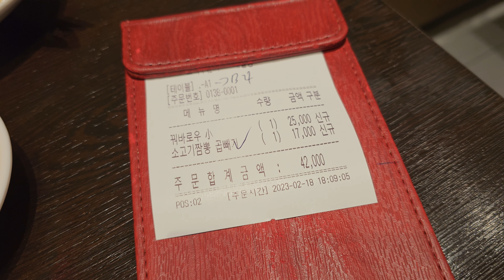[8K 자막] 유방녕에서 먹은 짬뽕과 탕수육, 명불허전 맛있었어요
이번에 방문한 더현대 유방녕은 짬뽕과 탕수육으로 유명한 맛집입니다. 저는 이곳에서 짬뽕과 탕수육을 주문해서 먹어봤는데, 역시나 유명한 이유가 있더라고요.

먼저, 짬뽕은 국물맛이 깊고 짭조름한 것이 인상적이었습니다. 면도 탄탄하고 신선한 해산물과 채소가 가득 들어있어 끝까지 맛있게 먹었습니다.

탕수육은 바삭하면서도 부드러운 고기와 달콤한 소스의 조화가 뛰어났습니다. 고기가 큼직하게 잘려 있어 더욱 맛있게 느껴졌고, 양도 푸짐해서 여러 명이 함께 먹기 좋았습니다.

전반적으로 맛과 양, 가격 대비 모두 훌륭한 맛집이었으며, 이번 여행에서 가장 인상 깊은 맛집 중 하나였습니다. 다음에도 꼭 다시 방문하고 싶은 곳입니다.